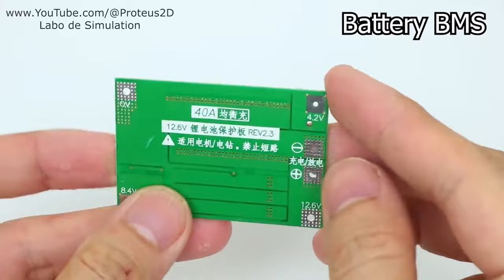Comment Fabriquer un mini Power Bank 12 Volts To 220V - 50Hz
Un  Onduleur ou Un Power Bank 12 Volts To 220V permet de transformer une alimentation de 1.5VDC vers une alimentation de 220VAC. À partir des batteries de 9Volts, on peut créer du courant secteur de 120VAC ou 220VAC-0Hz (Periode infinie).
*_Clause de non-responsabilité_* :
Certains contenus sont utilisés à des fins éducatives dans le cadre d'une utilisation équitable. Clause de non-responsabilité en matière de droit d'auteur En vertu de l'article 107 de la loi sur le droit d'auteur de 1976, une utilisation équitable est autorisée à des fins telles que la critique, les reportages de commentaires, l'enseignement, l'érudition et la recherche.
L'utilisation équitable est une utilisation autorisée par les lois sur le droit d'auteur qui pourrait autrement enfreindre.
L'utilisation à but non lucratif, éducative ou personnelle fait pencher la balance en faveur de l'utilisation équitable.

*Remarque* : Cette chaîne NE FAIT PAS la promotion ou n'encourage aucune activité illégale et tout le contenu fourni par cette chaîne est destiné à des FINS ÉDUCATIVES uniquement.

*_Avis de droit d'auteur_* : n'hésitez pas à me laisser un avis si vous trouvez ce téléchargement inapproprié.
Auteur :  NDA Hack